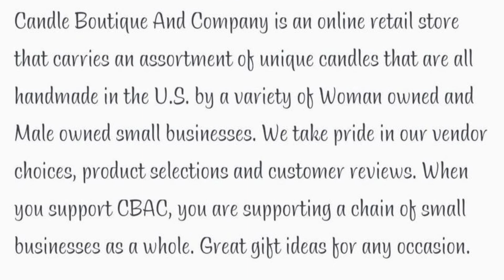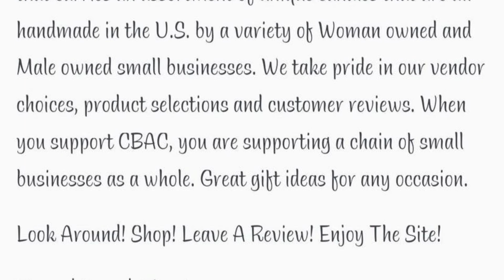Celebrating Women In Business. Melody Owner of Candle Boutique And Company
Welcome to Mikki’s Den!

Just a Black Woman living life and catching lots of laughs along the way!!!

 Into and Outro Song Credit to Mike Floss Song is All for you

Music played during video Reflection feat Plum Soul Song Credit to Jumbo

Instagram Mikkisden
Facebook Mi’Keila Harrison
Snapchat Mikki’s Den
Twitter Mikki’s Den
TikTok Mikki’s Den
Melody Smith Owner Of
Candle Boutique And Company and company.com
Making A Difference Staffing
Golden Sachs

Self Care Is The Key To Self Acceptance and Self Love

Taking a new turn in this Journeè of mine. I have never been small in size and have faced some insecurities about my body. However through hard work and a loving support system I have turned that around. So take this Journeè with me and let’s be body positive together and help support each other. Love yourself!!

Wish me luck! I had fun with the video. Be sure to comment any suggestions below.